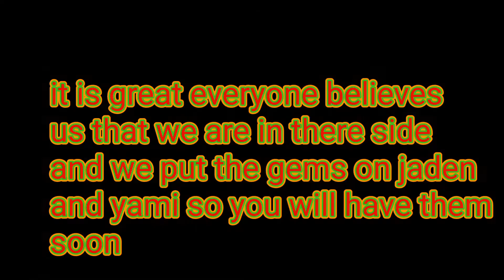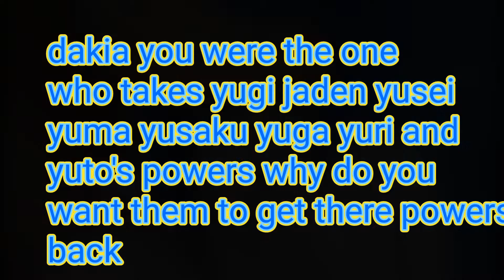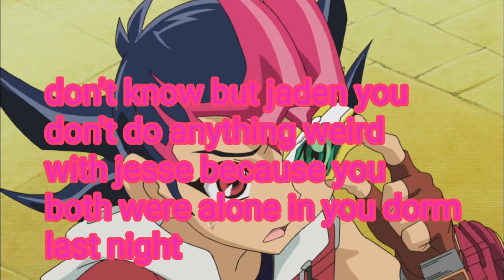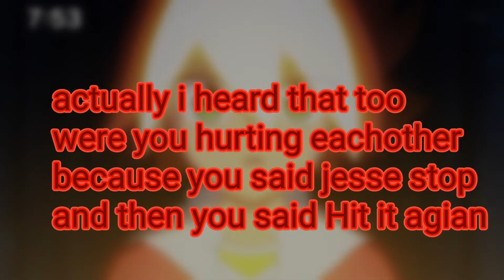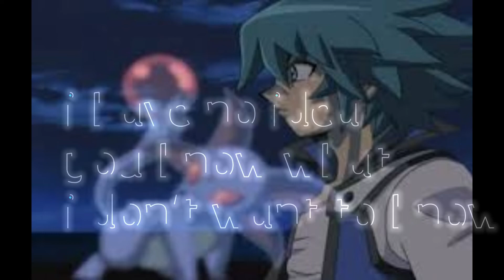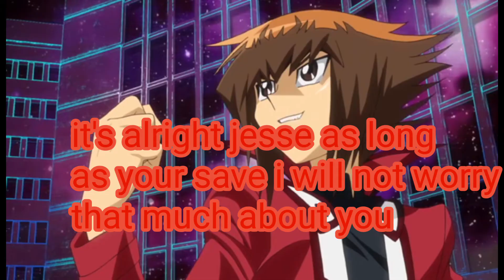yugioh a evil appearence of darkniss ep 9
know next episode of my appearnce of darkniss story i hope you all will enjoy it